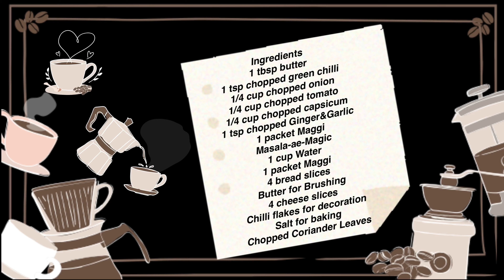5 Minute Easy Evening Snacks With Maggi | Cheesy Maggi Bread Toast Recipe | Masala Maggi Recipe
5 Minute Easy Evening Snacks With Maggi | Cheesy Maggi Bread Toast Recipe | Masala Maggi Recipe

Plz Leave Your Valuable Comments and Feedback In Comment Section Below.
TIA.

Product that i have Used:
White Cheese Powder
Garlic Powder
Nestle Everyday Dairy Whitening Powder or Milk Powder
Baking Soda
Cooker for Baking
Dark Chocolate Compound
White Chocolate Compound
Steel Bread knife
Icing Piping Bags
Parchment Paper
Non stick Cake Pan
Brown Sugar